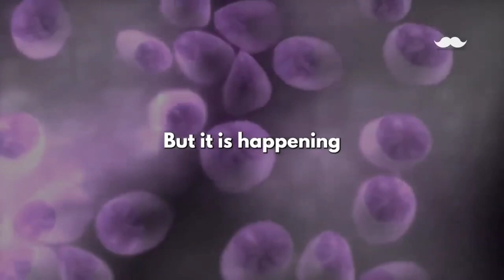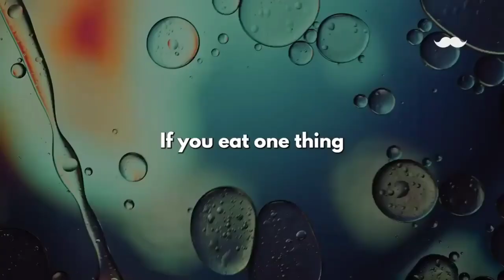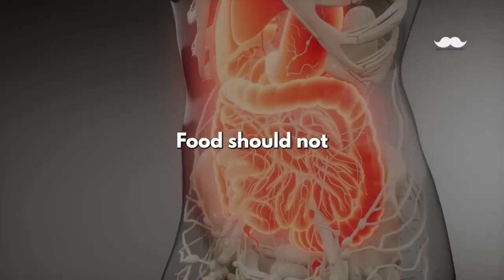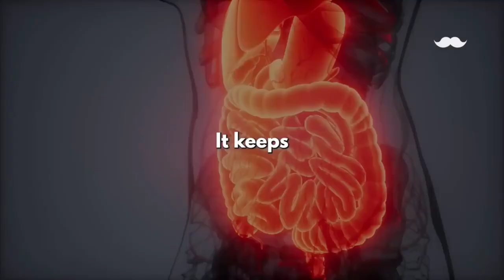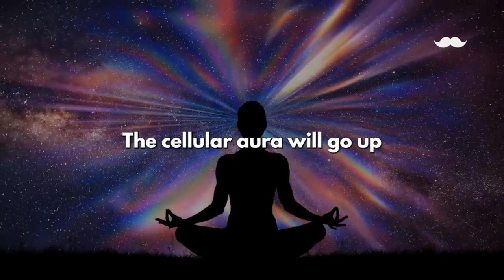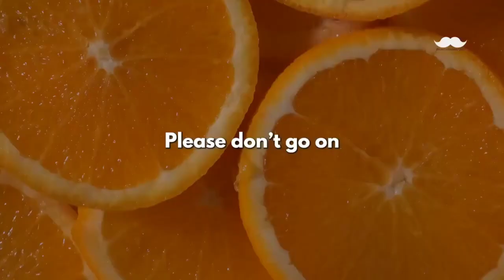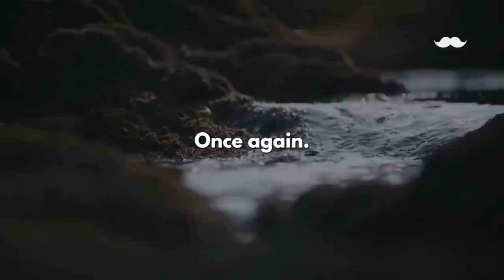🔴STOP GETTING OLD. 2 FOODS THAT WILL STAY YOU YOUNG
Sadhguru: A lot of young people nowadays are taking to yoga and meditation. Youth means it is humanity in the making, yet to become, they are on the way. This is a tremendous possibility because they are in the making, they can shape themselves in whichever manner they want. Youth comes with a tremendous amount of energy. This is the time when they can construct themselves into either the most beautiful human beings or into ugly human beings – a tremendous possibility or a disaster.

Tremendous energy and intelligence flowers with youthfulness. At the same time, their intelligence could get hijacked by their hormones. That is the main problem with youth.

Suddenly they can’t think any other way. If only youth are taught not to shun it because it is a part of their life, yet have the necessary awareness to stay a little beyond these compulsions within themselves with a little more consciousness and awareness, they are a great possibility. Otherwise, youth can be very compulsive. If they become a little more conscious, we have a great future for this humanity.

Fruits That Are Good For Digestion
Similarly, the most easily digestible food is fruit. Digestion means jataragni – the digestive fires. If these fires have to burn most effectively, fruit is definitely the best thing. Unfortunately, a lot of people enjoy lethargy and inertia. Life has not touched them so they enjoy a part of them being dead. Sleep, intoxication, overeating and just lying down feels better than being alive, active and dynamic. Fruit may be a problem only for such a person because it will keep you alert and awake. It does not keep you intoxicated, unless it ferments of course! And one can know an extreme sense of joy, intoxication and a deep pleasure out of heightened levels of awareness also. But now the question is, can I eat fruit and still be normal?

 This Video contains Subtitles for Three Languages including Tamil, Hindi, and English. Please Make use of it If needed. Thank You.
♥Attribution♥
 Footage Licensed through: Storyblocks
Speaker: Sadhguru
. • As a Part of the Isha Digital Veera team, we have Permissions and Guidance from the ashram team to use Sadhguru Videos. • This video is also for teaching purposes. Our team will edit the Video in such a Way it is Understandable for any common audience who is Hearing sadhguru for the first time.
♥ Sadhguru's Videos and podcasts on Isha.Sadhguru.org are now freely downloadable. It is on this note I use Sadhguru's Videos on my Channel to Enhance people's lives by adding an educational value through a yogic Perspective.
 All the footage used in this video are under Common Creative License OR we have the permission to upload them.